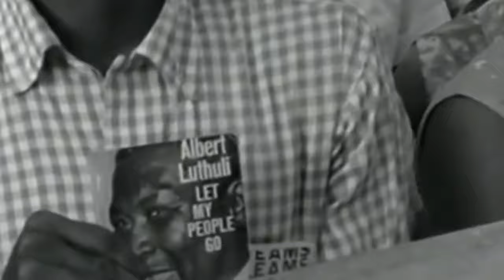The Still Waters & 5thGod - Let It Be Known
Intro
We don do am before (2X)

Verse 1
We don do am before
We go do am again
Heaven be My witness
We'll run am again
This storm wey dey gather
Only peace fit make am rain
But,if shit go left
We must defend Our land.

We don pay the price
So if you price you must pay
Form as many cabals
And many caliphates
These MNK's make
The zoo decimate
They ion woke up
The Devil's advocate

Like dat blood suckin demon
Catriona Liang
We go teach her
the language she understand

And if We catch her
Wetin We go do her
Any ear wey hear am
Hin mouth No go fit
Describe am. (3X)

Chorus
You can run from yourself
And the things that you do
(They say thou Shall not judge,
So We send em straight to God,They killed Our People So We make em pay in blood)
Put the guns on the ground
Take the rose - it’s for you  (So We make em pay in blood)
You can vanish your soul  (They killed Our People So We make em pay in blood)
It’s the way that it goes now

Verse 2 (5thgod)
Hin mouth No fit describe am.

(StillWaters)
Lennon said you can take it
This title covered with blood
And I know we can make it one day
They won’t tear us apart

It’s the game we play now
It’s the game you play with our souls
Yeah
Hey hey you make ‘em pay in blood
We make them pay

Take the rose - it’s for you